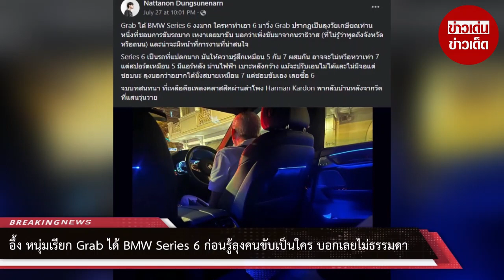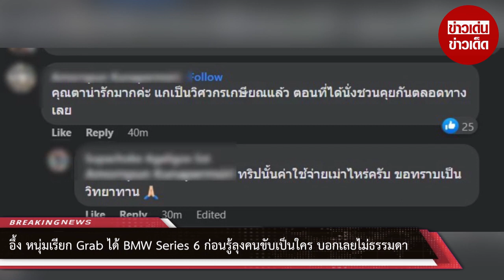อึ้ง! หนุ่มเรียก Grab ได้ BMW Series 6 ก่อนรู้ลุงคนขับเป็นใคร บอกเลยไม่ธรรมดา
00:00 - Intro
00:10 - News
01:00 - Minute